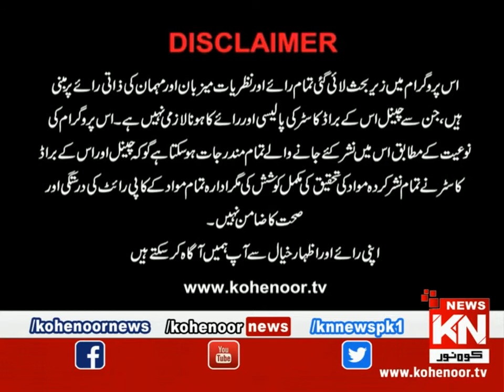Kohenoor@9 With Dr Nabiha Ali Khan 10 December 2021 | Kohenoor News Pakistan